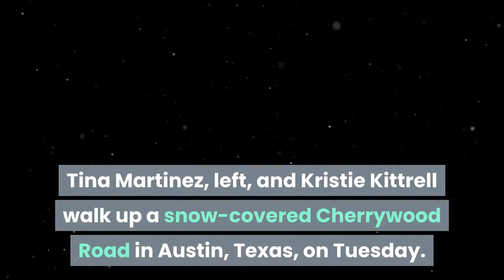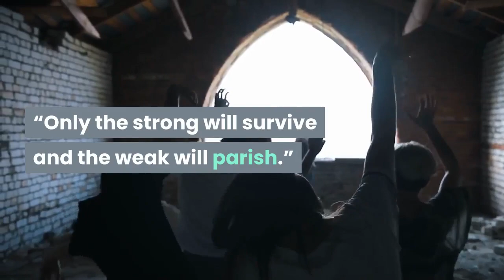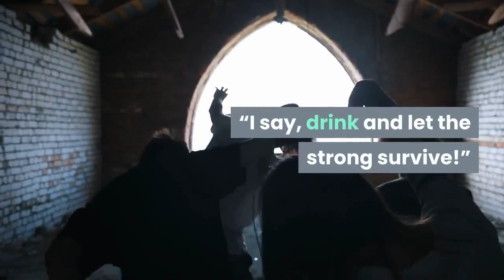West Texas mayor resigns after refusing to help with snowstorm ‘The City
The mayor of the west Texas town of Colorado City resigned after posting a Facebook screed Tuesday in which he refused to help people deal with the snowstorm and said they were weak for asking for water and electricity.“No one owes you or your family anything; nor is it the local government’s responsibility to support you during trying times like this!” “Sink or swim, it’s your choice! The City and County, along with power providers or any other service owes you NOTHING!”Tina Martinez, left, and Kristie Kittrell walk up a snow-covered Cherrywood Road in Austin, Texas, on Tuesday. (Bronte Wittpenn/AP)Millions of people throughout Texas were still without power Tuesday after the state was covered with record snowfall over the weekend and into Monday. Not that Boyd, theoretically charged with helping the people in the 4,000-person town 250 miles west of Dallas, cared.“If you don’t have electricity you step up and come up with a game plan to keep your family warm and safe. If you have no water you deal without and think outside of the box to survive and supply water to your family,” he wrote. “Only the strong will survive and the weak will parish.”The storm has had tragic consequences with those trying to keep warm, with a woman and young girl dying from what authorities believe to be carbon monoxide poisoning. Boyd later wrote a follow-up post, claiming he’d resigned back on Feb. 12. He was still listed as mayor on the city website as of Tuesday night.“I won’t deny for one minute what I said in my post this morning,” he opened. “I was speaking as a citizen as I am NOT THE MAYOR anymore. I apologize for the wording and ask that you please not harass myself or my family anymore!”In the follow-up, Boyd also said his wife lost her job for defending his Darwinian initially post. Tuesday afternoon, Colorado City shared an official Facebook post, warning residents to boil their water prior to using it. The post was met with a flurry of sarcastic comments.“What sort of place has Texas become, I ask you, where government feels it has some sort of obligation to society and people at large!” one commenter wrote. “I say, drink and let the strong survive!”